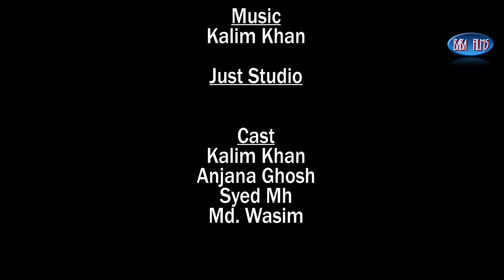Bhabhiji Aur Main | Short Film Hindi 2021 | By Kalim Khan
BABA FILMS
               || BY KALIM KHAN ||
Produced bY :. :Baba Films
Story & script :. :Kalim Khan & Syed Mh
Director :. :Kalim Khan
DOP :. :Md Irshad
Editor :. :Md Irshad
Production manager. :Md Wosim
Audio Dubbing. ;Riya Pandey
Studio :. :Baba films production
Artist cast :. :Kalim Khan,Anjana Ghosh,Syed Mh,Md Wasim,